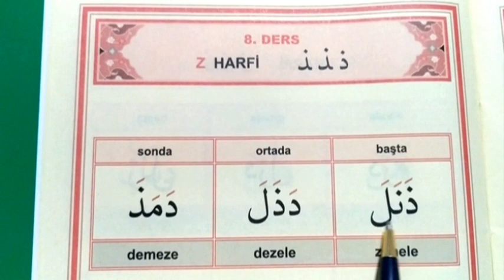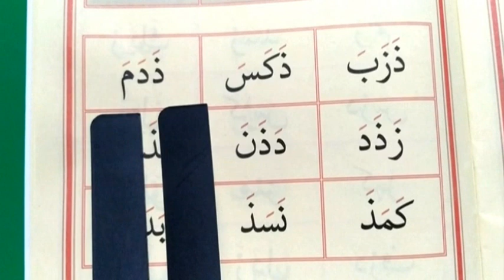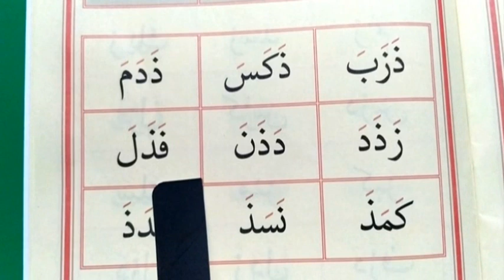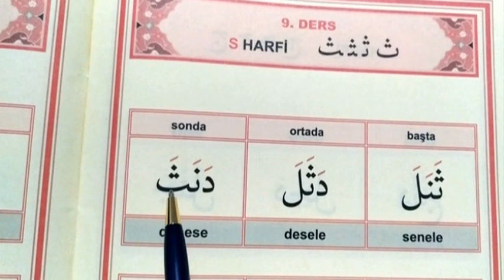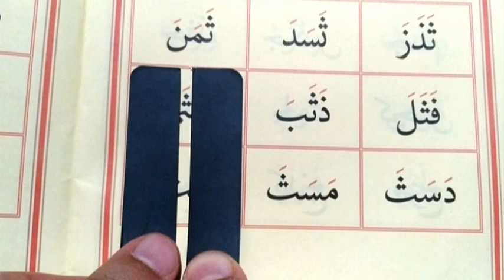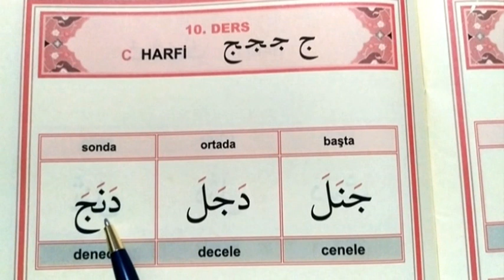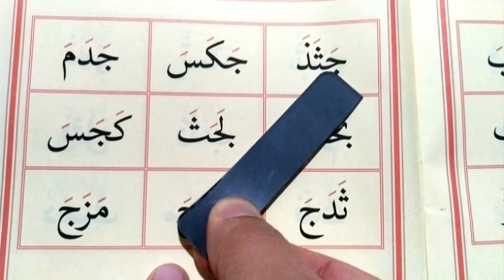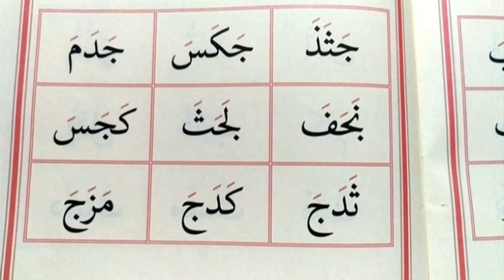5 SAATTE KURAN ÖĞRENİYORUM 4. DERS Hızlı Elif Ba Öğreniyorum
Beş saate yakın olan videolarımızla Kuran-ı Kerimi öğrenmeye başlayacaksınız.
 ✅🤲📃⏩ TÜM DERSLERE  ULAŞMAK İÇİN ALTTAKİ LİNKE TIKLAYIN ⏪✅⬇️📃🤲
Elif Ba Öğrenmek artık çok kolay. Kuran-ı Kerim Öğreniyorum derslerimizde bütün harfleri bir kerede değil de 3 er tane 3 er tane  öğretmeye çalıştık. Öğrenmesi çok kolay olması için Elif Be - Ba Cüzünü parçalara ayırarak yavaş yavaş ama formülüze ederek öğretme yoluna girdik. Hareke öğretiminde üstün ile başlayıp tüm harfleri üstün ile okumayı gösterdikten sonra diğer harekelere geçip alıştırmalar yaptık. Elif Ba yı hızlı bir şekilde öğrenip Kuran-ı Kerim Okumaya en kısa zamanda başlayacağınızı ümit ediyorum.  İnşallah beğeneceksiniz.